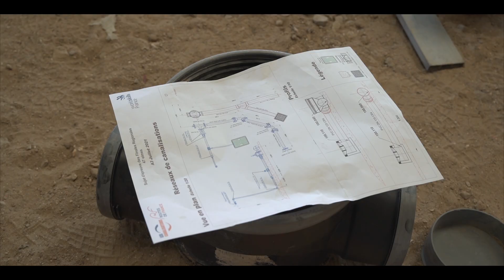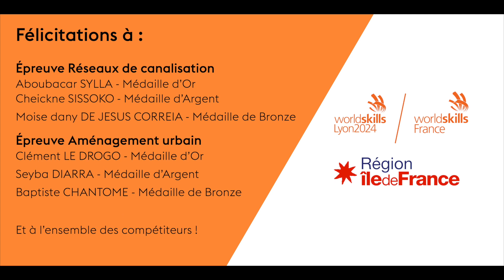Epreuve AMENAGEMENT URBAIN RESEAUX CANALISATIONS - Worldskills IDF 47è